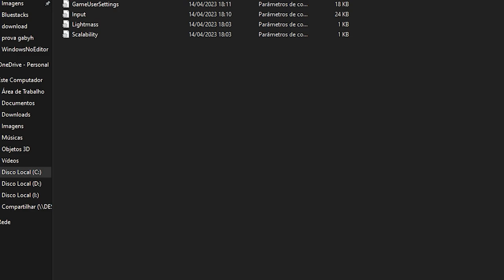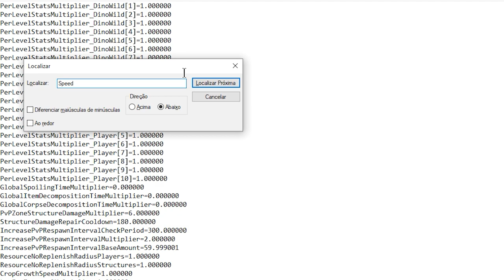COMO FAZER DINOSSAUROS COLOCAREM OVOS INSTANTANEAMENTE NO SINGLE PLAYER! - Ark Survival Evolved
Neste vídeo, vou mostrar passo a passo como fazer dinossauros cruzarem e colocarem ovos fertilizados instantaneamente no jogo Ark Survival Evolved. Você aprenderá quais são as condições necessárias para que os dinossauros sejam capazes de acasalar e produzir ovos, além de dicas para aumentar a taxa de sucesso da reprodução. Com este guia completo, você poderá criar sua própria fazenda de dinossauros e ter um suprimento constante de ovos para usar como alimento ou para criar novos dinossauros. Assista agora e descubra como fazer seus dinossauros prosperarem no Ark Survival Evolved!

-- Parceiros--